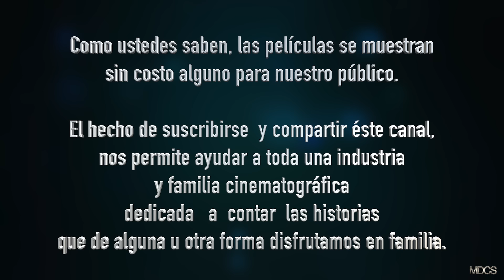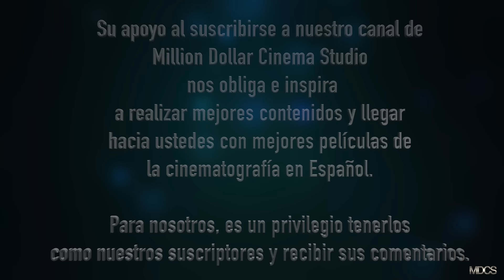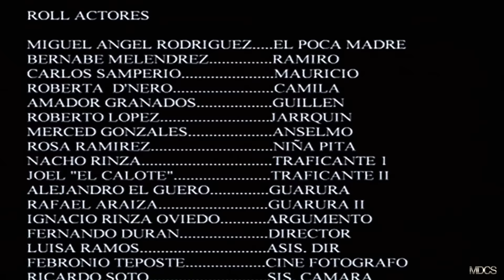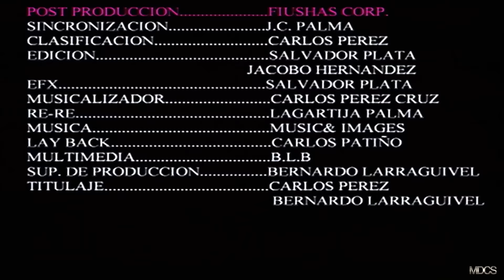"YO SI SOY EL POCA MADRE" Pelicula de acción completa en HD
Un hombre regresa a su pueblo del que estaba huyendo de la justicia, decidido a ganar dinero a cualquier precio y para lograrlo defrauda la confianza del Capo de la region, robándole el dinero, un cargamento de droga y pretender a a su mujer.

'YO SI SOY EL POCA MADRE'

Reparto:

Bernabe Melendrez- Amador Granados “ EL ALACRAN”, Miguel Angel Rodriguez-Carlos Samperio

Guión Cinematográfico:  Ignacio Rinza
Director de Fotografía: Febronio Tepozte

Genero:   Acción
Duración: 86 minutos

Formato: HD Alta Definición
Año de Producción: 2001
Productor: José Felipe Pérez (MCM STUDIOS Mexico)

Director : Fernando Duran peliculas completas en español